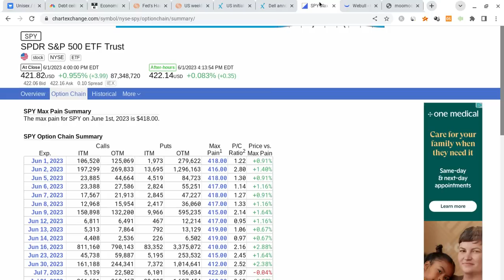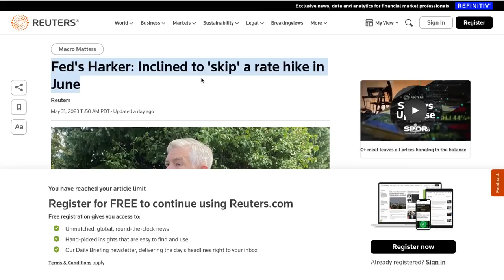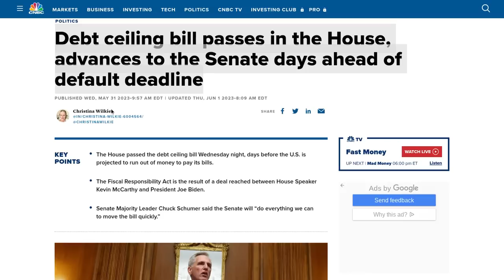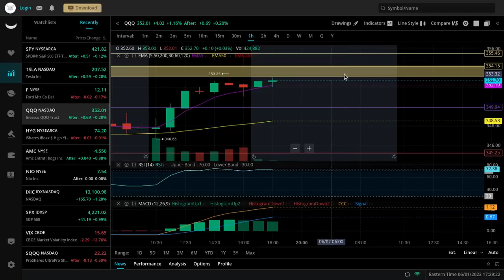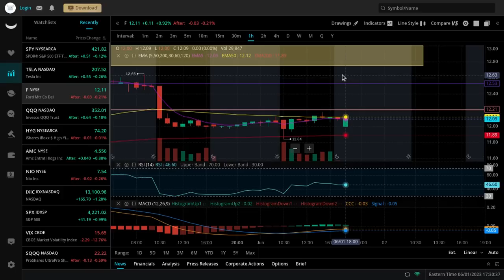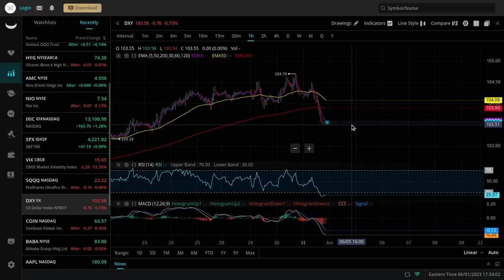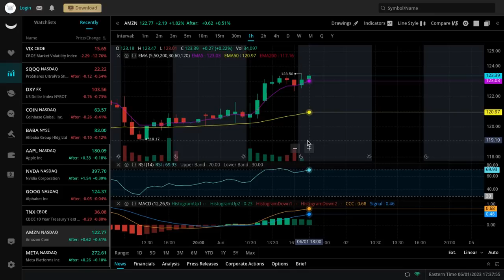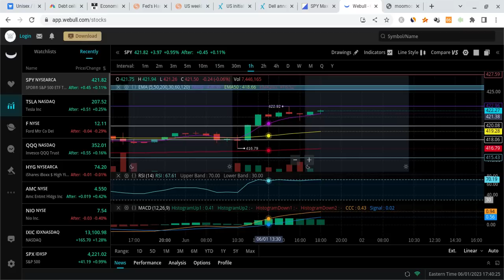🔥 HUGE MOVE TOMORROW!!! WATCH THESE SPY, TSLA, QQQ, AAPL, & NVDA LEVELS!!! 🚀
Hey everyone!

SPY and SPX had a green day on Thursday as SPY closed at $421 (within expectations), and it gained stronger support. SPY is also vry strong for the long-term! In this SPY video, I will give you my SPX stock price prediction, while mentioning SPY and stock market news; regardless of SPX and SPY's short terms, their long-terms will be bright with massive growth potential. SPY to the moon! SPY is the future!